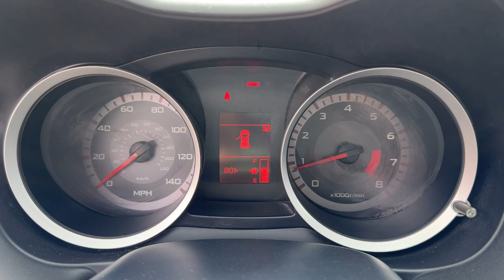2009 Mitsubishi Lancer DE AZ Phoenix, Chandler, Gilbert, Tempe, Maricopa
Pre-Owned 2009 Mitsubishi Lancer DE available at Horne Mazda located in 7777 South Test Drive, Tempe, AZ, 85284. Servicing the Phoenix, Chandler, Gilbert, Tempe, Maricopa area.

Your next car could be the  2009  Mitsubishi Lancer.  Take a closer look at this fun-to-drive Mitsubishi Lancer. Quick, grippy through curves, and uncomplicated, you'll love the zest, convenience, and comfort it brings to your daily commute.
 These are just some of the great options this vehicle comes with: 5-Speed M/T, Intermittent Wipers, Tire Pressure Monitoring System, Adjustable Steering Wheel, Daytime Running Lights, Tires - Rear All-Season, Power Mirror(s), Engine Immobilizer, Compact Spare Tire, Power Windows. Sporty meets sensible in this sprightly Lancer. See for yourself when you take it out for a test drive. Our professional staff looks forward to giving you excellent service!